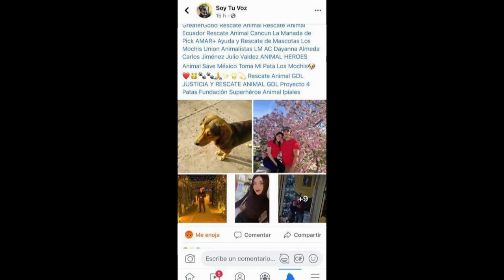video de rodolfo el perro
justicia para rodolfo corazon el perrito que solo queria
comida pero ya no esta con nosotros mira su historia
urgente nececita su ayuda